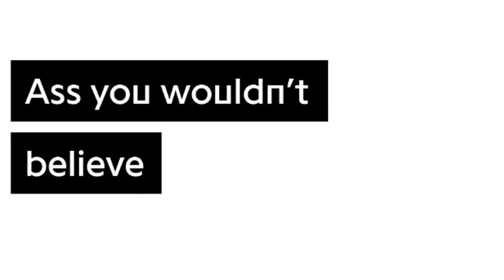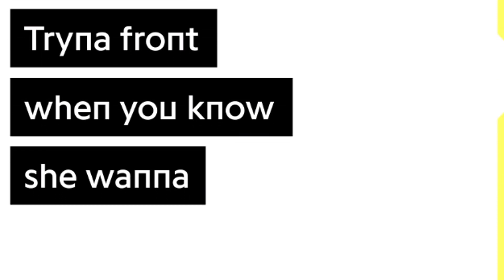The BoyBoy West Coast Goes on Genius!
The BoyBoy West Coast Goes on Genius! The Boyboy West Coast’s “Bottoms Up” has been used in millions of TikTok videos, quickly becoming a viral hit. The single is produced by LiL Medic Beats. On the track, The Boyboy raps about an alluring woman he sees at the bar.

(make up - POORSTACY)

Swift 💖